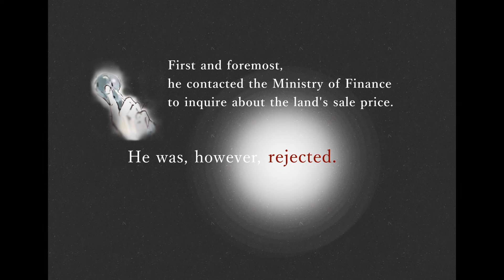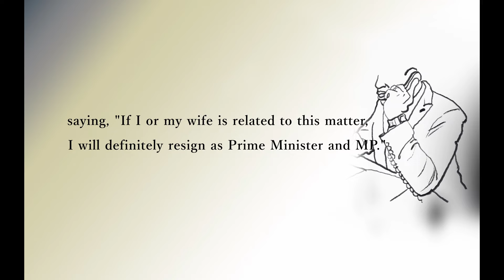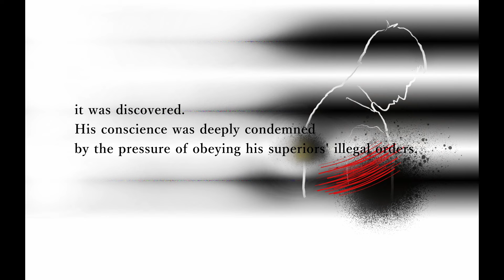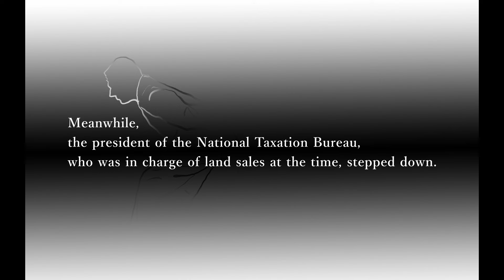Japanese Media Bravely Exposes Fraud Crack Down on Corrupt Bureaucrats